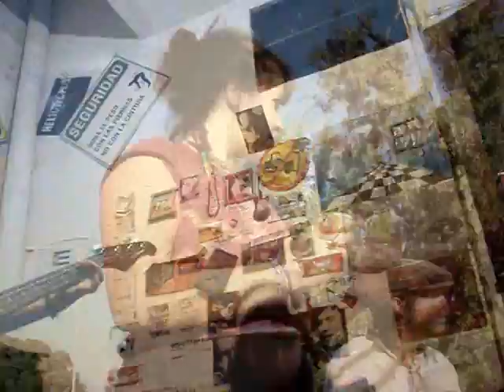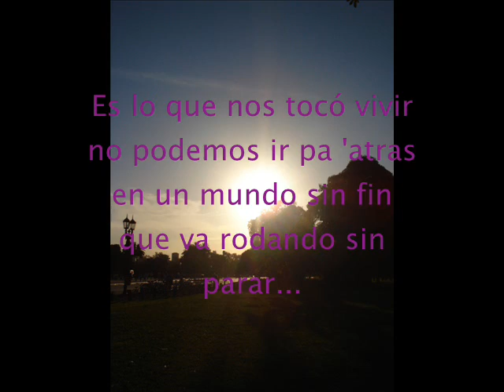Heliotropos Rock Natural!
suban bien el volumen! apaguen la luz, veanlo a oscuras!sientanlo!

esto es una parte de los esayos y delires que nos mandamos cuando nos juntamos...disfrutenlo